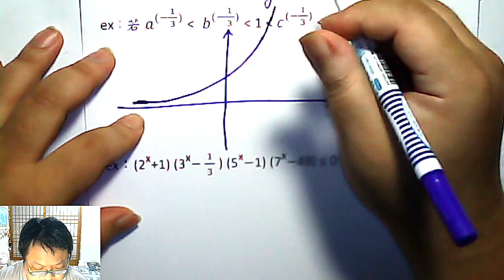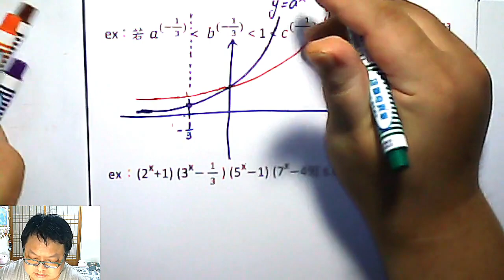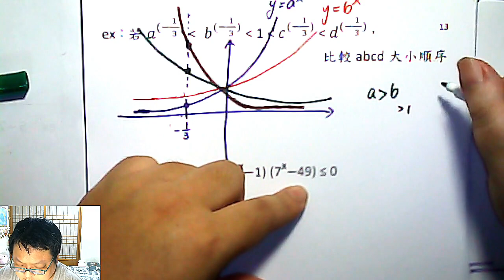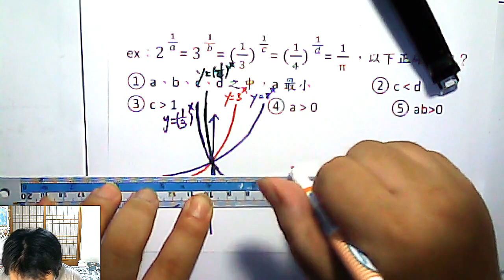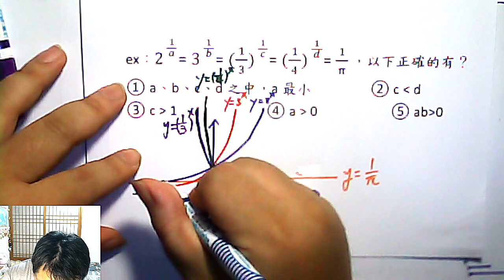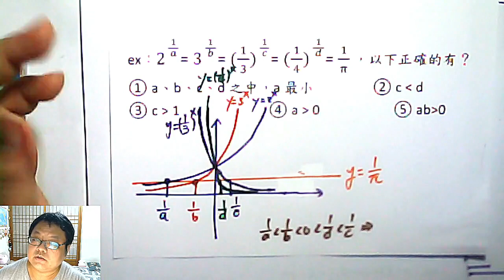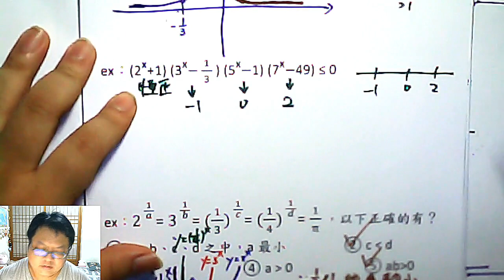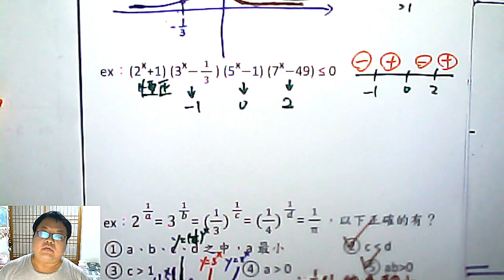高二上數學 第二章 19 必須畫出指數圖形比較、觀察的難題x2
本集：「指數函數 圖形」的大考題型